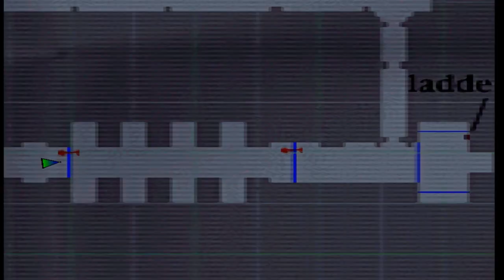Silent hill Part 3 Walkthrough (DuckStation)